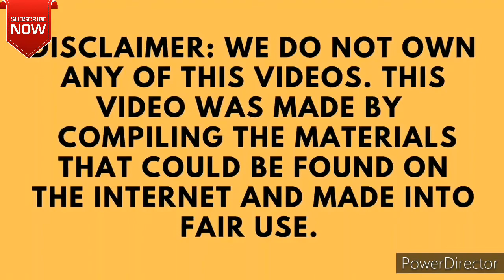Ultimate truck crash compilation (PART-2) | WITN NO SIGNAL/SMALL TRUCKS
Truck accidents are usually traumatic to some degree, have extensive property damage, may include injuries and at least one person is at fault. However, in rare instances, someone may die during the collision or shortly after. ...
One possible route to take for fatal car wrecks is a wrongful death claim...